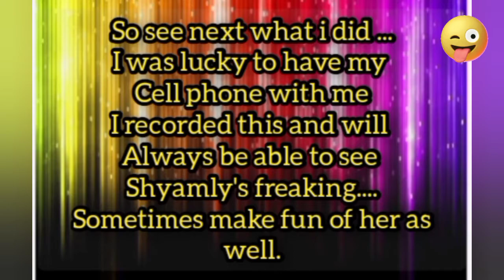SHYAMLY'S FREAK OVER A DEAD SPIDER. WATCH TILL THE END.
we were cleaning home on sunday. I found a dead spider so I wanted to have fun by scaring shyamly.so lets see what happens next.